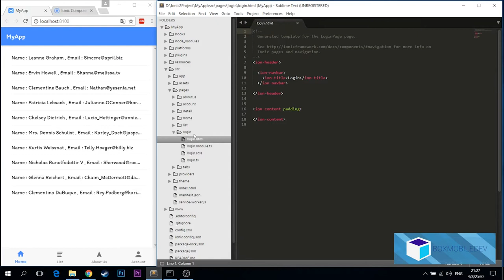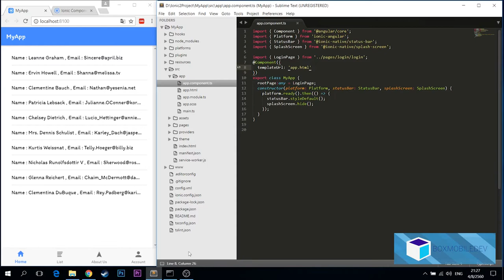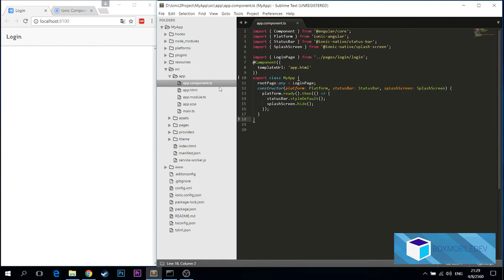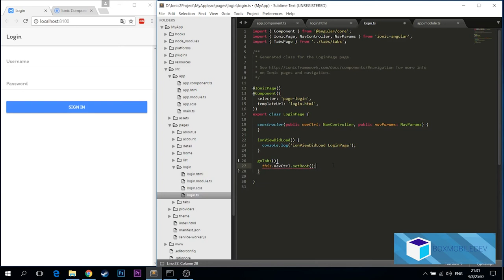[BOXMOBILEDEV] Ionic 3 EP9 : สร้างหน้า Login UI